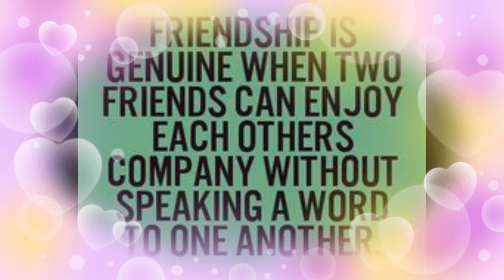The world is yours to explore//*Leci Ram vlog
watch untill the end and thank you for all the support ❤️